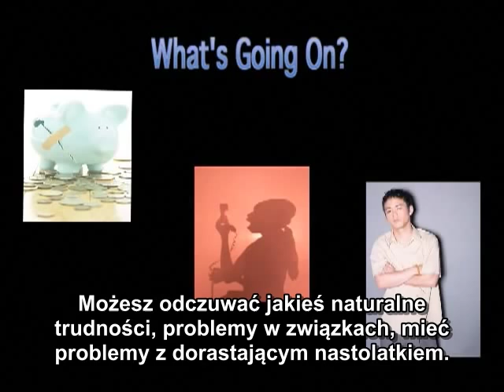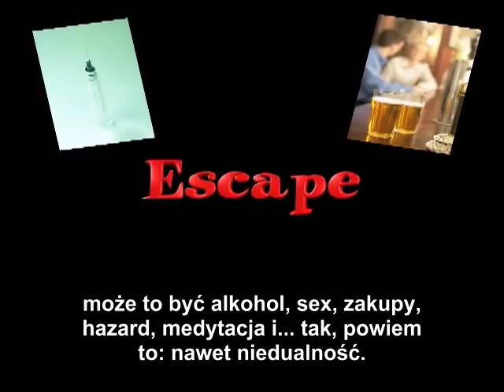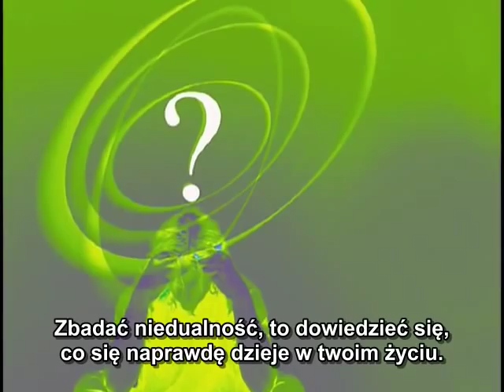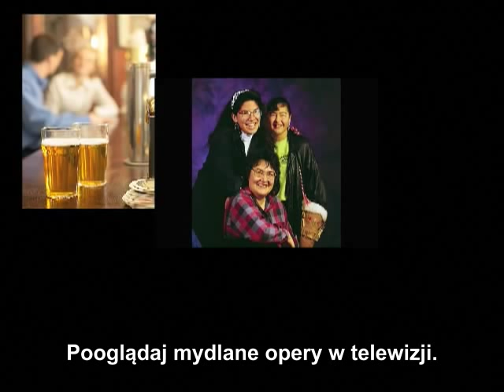Czy niedualność jest ucieczką? [PL]